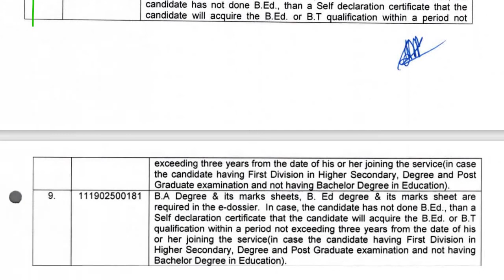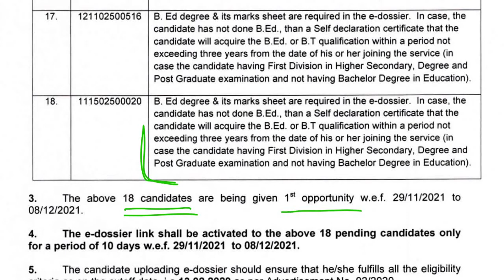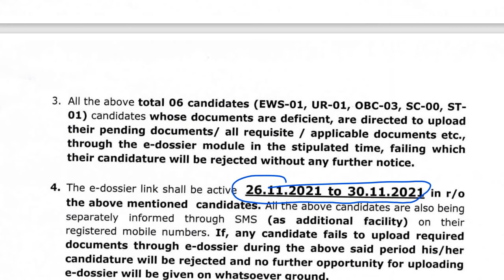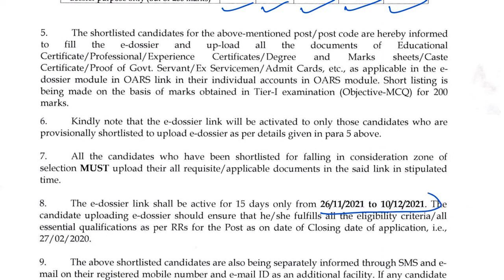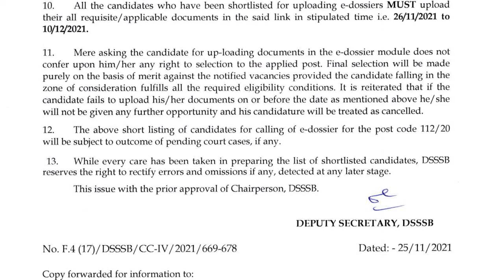4 result latest DSSSB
DSSSB latest exam
DSSSB news
DSSSB exam date
Sure Success in DSSSB
DSSSB admit card
dsssb latest result